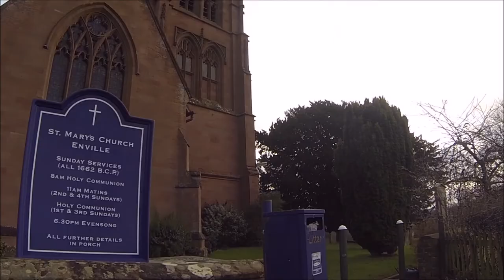Enville Village, South Staffordshire Walk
Enville Village circular Walk
walk was taken from a country walks magazine from 1990s

Random video Go pro 3 test  HD 1080 wide settings.